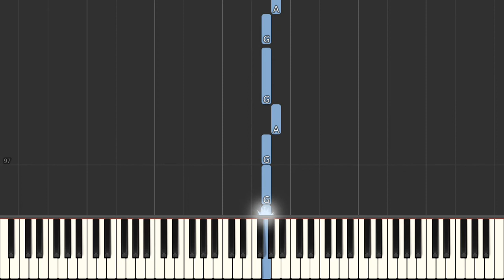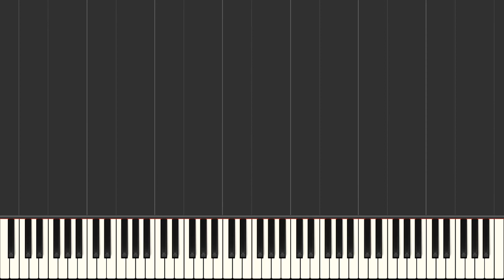Paul Weller Wings Of Speed [Easy Piano Tutorial] (Synthesia) Right Hand Only